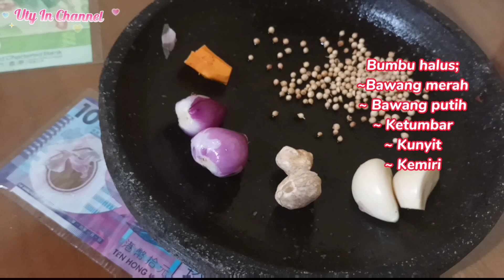Sayur gureh //sayur tempe tahu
BISMILLAH
Assalamualaikum..
Sayur gureh
Bahan;
~ Tempe
~ Tahu
Bumbu halus;
~ Bawang merah
~ Bawang putih
~ Ketumbar
~ Kunyit

Bumbu tambahan;
~ Lengkuas
~ Gula merah
~ Penyedap rasa
~ Daun salam
~ Garam
Selanjutnya yuk kita ikuti vidio nya Trimakasih.

ampela bumbu kicap